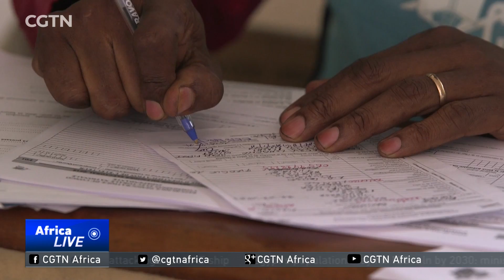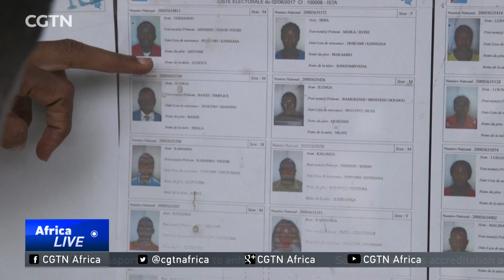DR Congo: Millions register to vote amid disputes over polls timetable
The DR Congo electoral commission says it's registered 39 million voters. That's two million shy of the expected number. The process will be extended in the troubled Kasai region. CGTN's Chris Ocamringa has more from the capital Kinshasa.